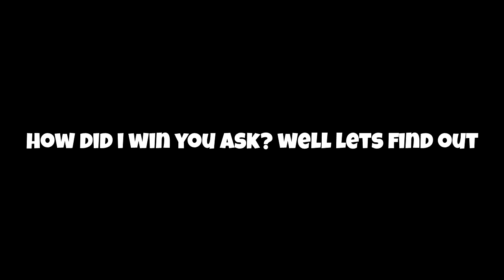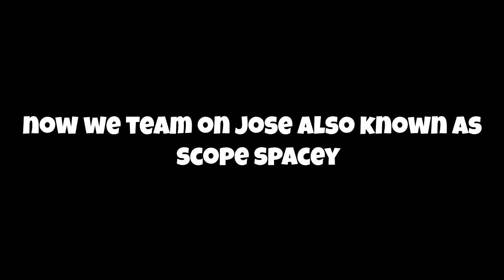GTA 5 Funny Moments - McQueen, McDonald's Fries, & HE PULLED A DOC HUDSON!